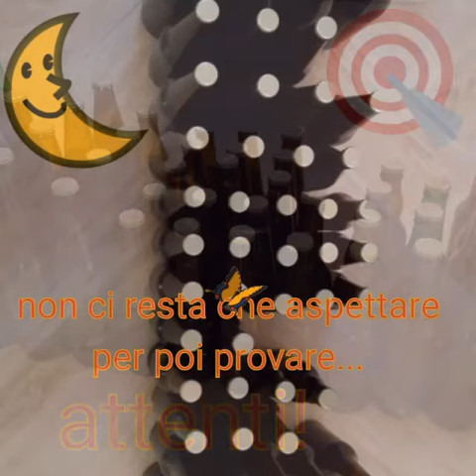La mia prima birra fatta in casa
Sequenze fotografiche della mia prima esperienza di birrificatore...
...ci sarà un seguito?